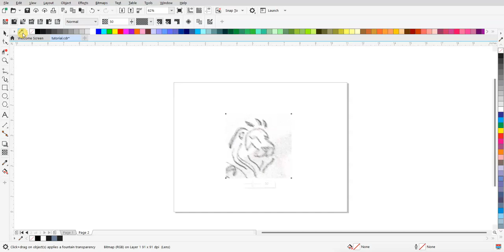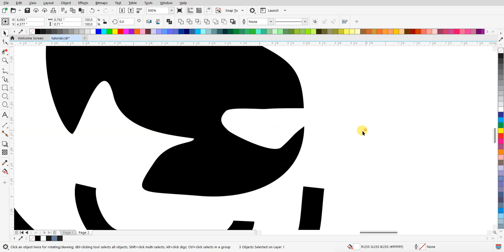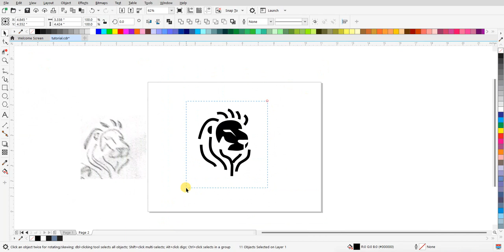Tutorial Desain Logo Lion Lineart | Inspirasi Kreatif untuk Logo Simpel yang Memikat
Dalam video ini, kita akan mengeksplorasi proses pembuatan desain logo lineart yang menawan dengan tema singa. Simak langkah demi langkahnya untuk menciptakan logo yang elegan dan berkesan. Cocok untuk pemula maupun desainer berpengalaman yang ingin menambahkan sentuhan artistik pada karyanya!